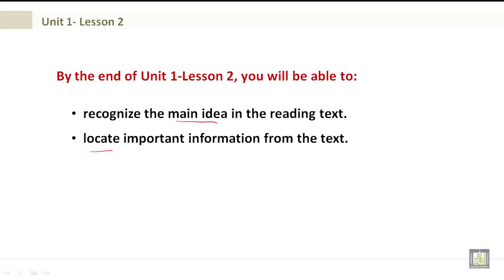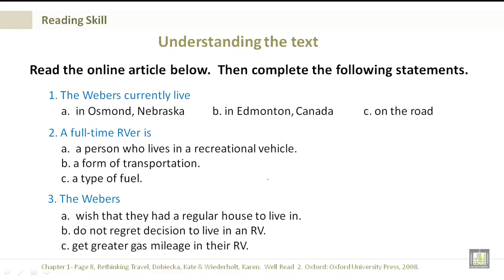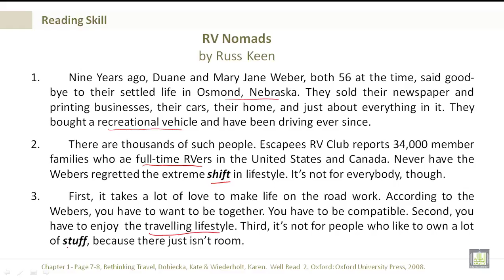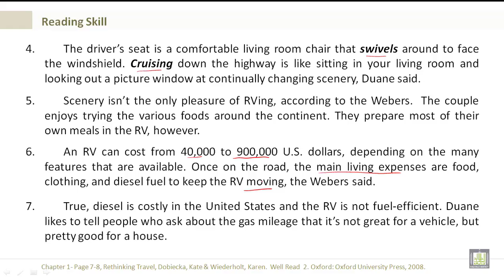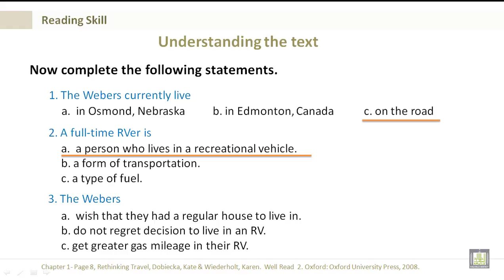Intensive English | Reading U1-L2 | R V Nomads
Reading  U1-L2 R V Nomads
 Recognize the main idea in the reading text
Locate important information from the text.